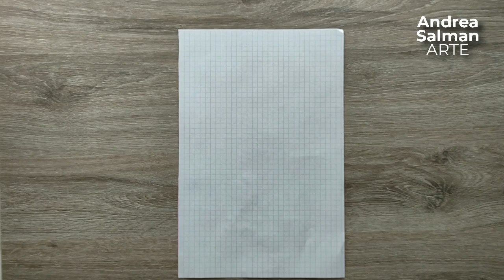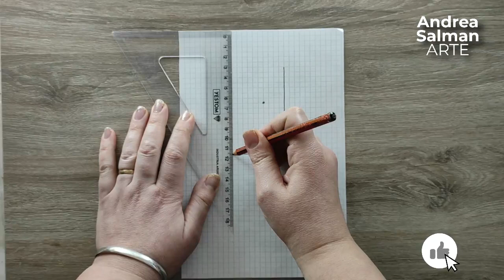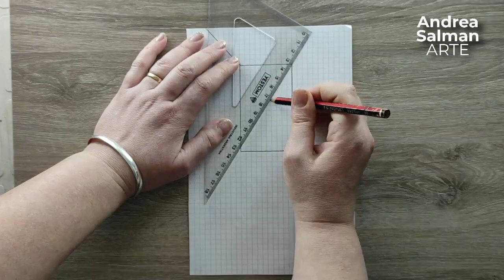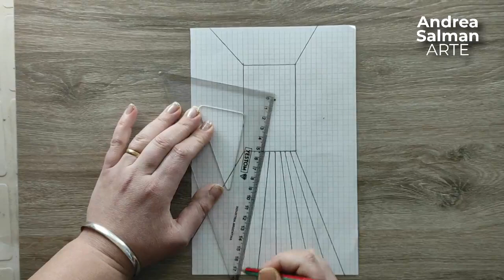Perspectiva con un punto de fuga